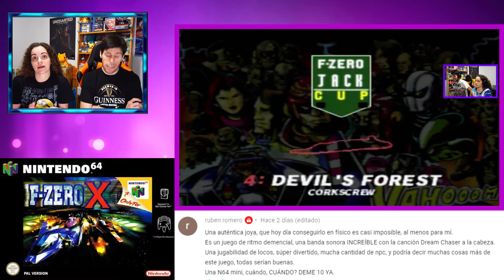F-zero X es una auténtica joya con banda sonora increíble (Rubén Romero) | Comentario Admánico